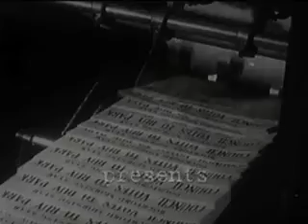U Stories: Developmental Psychology (CAPTIONED)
In this episode of U Stories, Dr. Jennifer Dyer-Seymour shares her insight into Developmental Psychology.